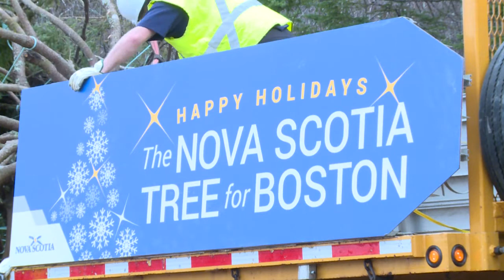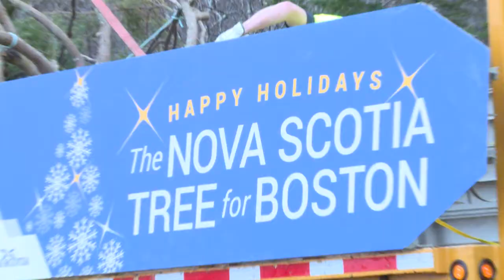TELILE 24/7: Richmond County Couple Donates Tree For Boston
Heather and Tony Sampson of Grand Anse welcomed several special guests to their Grand Anse property on the morning of November 12, as the tree chosen as Nova Scotia's gift to Boston was cut down and prepared for its southern journey.

TELILE 24/7 host-producer Adam Cooke was on the scene and prepared this report for the latest episode of the show, which made its debut on November 17, 2020.